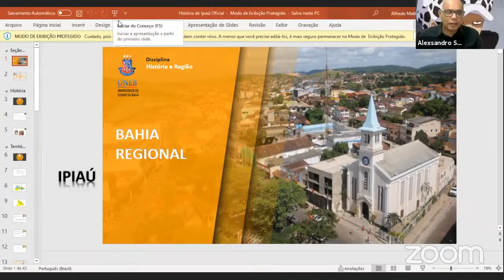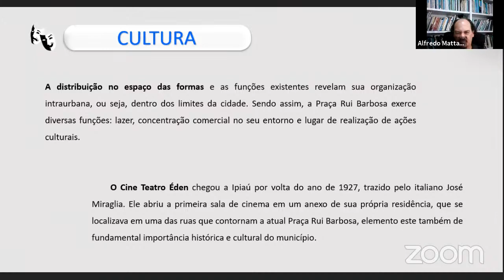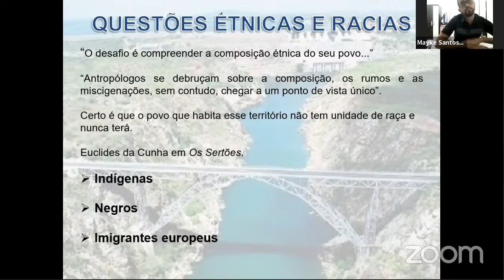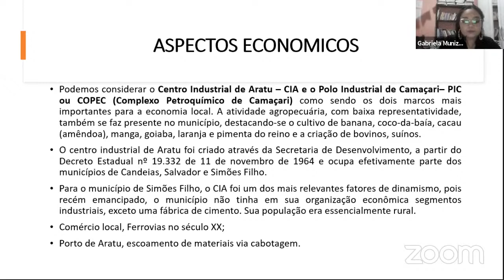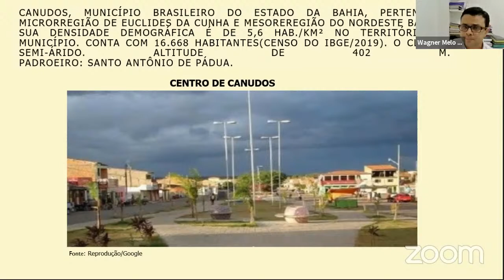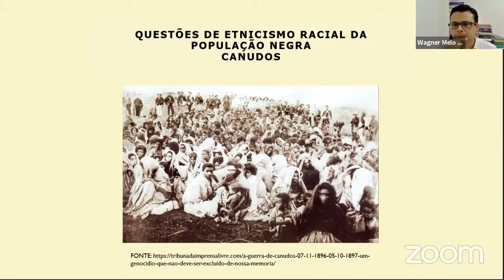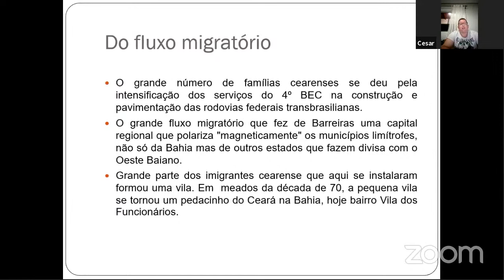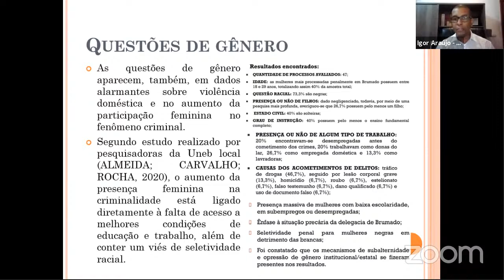História e Região - Apresentação dos Acadêmicos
Apresentação, dia 6/7/2021, às 19h das pesquisas sobre História Regional de Ipiaú, Paulo Afonso, Simões Filho, Canudos, Barreiras e Brumado